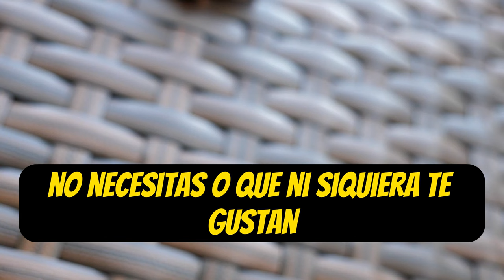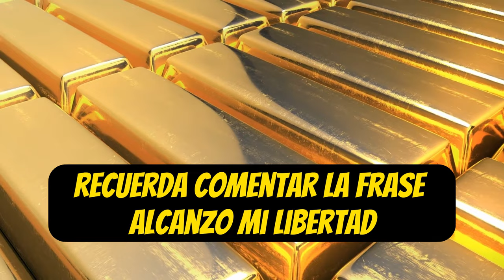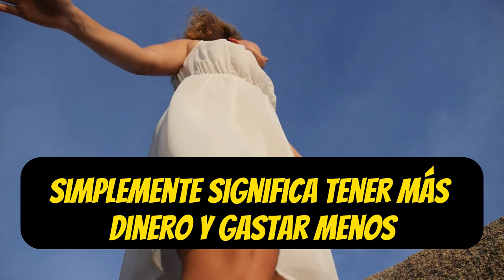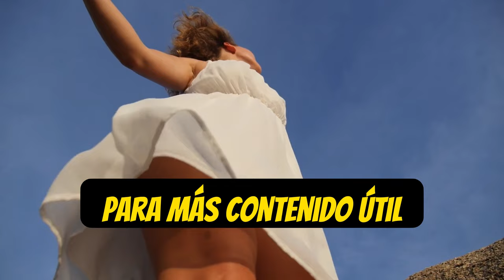Las MEJORES ESTRATEGIAS Para ALCANZAR LA LIBERTAD FINANCIERA En MUY POCO TIEMPO 🤑🤑🔥🔥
¿Deseas alcanzar la libertad financiera en un tiempo récord? En este emocionante video, te revelamos las estrategias más efectivas que te llevarán hacia la independencia financiera de manera más rápida de lo que imaginas. Aprende cómo recortar gastos, administrar tu dinero de manera inteligente y tomar decisiones financieras que cambiarán tu vida. No te pierdas esta oportunidad para transformar tus finanzas y lograr tus sueños.

1)This video has no negative impact on the original works (It would actually be positive for them)
2)This video is also for teaching purposes.
3)It is not transformative in nature.
4)I only used bits and pieces of videos to get the point across where necessary.